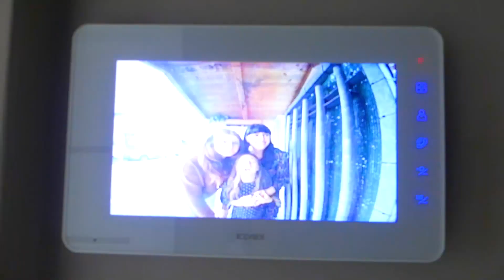SIAMO RIMASTI CHIUSI IN CANTINA E NON POSSIAMO PIU' USCIRE CON ZIA EMMA!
Giada e mamma nel nuovo video di oggi giada riky e zia emma vogliono andare in cantina per prendere gli addobbi di halloween ma mamma nadia ha paura come in giada si brucia e si fa male alla mano con ferro da stiro bollente e finisce in ospedale *piange* mamma nadia ha paura perché in cantina ci sono i mostri e i ragni come in giada e mamma hanno scoperto che la ragazza di riky è incinta! ha un figlio! mentre sono in cantina rimangono al buio perché si spengono le luci come in giada si è tatuata il nome del suo ragazzo di nascosto con riky senza dirlo a mamma nadia e si arrabbia! trovano un cellulare in cantina come in giada si stacca il dente da sola e si fa male e esce tanto sangue *piange* c'è un messaggio di un personaggio sconosciuto che dice che rimarranno  bloccate in cantine e non usciranno più come in giada si è fatta un nuovo piercing all'orecchio di nascosto con riky senza dirlo a mamma nadia. mamma nadia ha paura e piange come in giada e riky vanno a vivere da soli nella nuova casa di giada! mamma nadia giada e zia emma riescono a scappare dalla cantina e trovano riky a casa con gli addobbi per halloween come in riky sta male e ha mal di pancia e fa la cacca addosso al parco giochi mentre gioca con giada